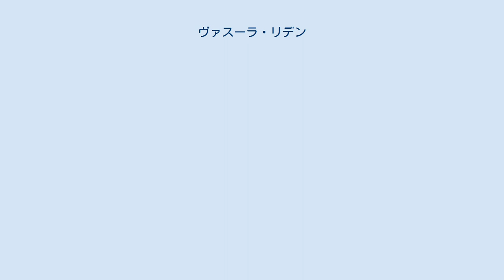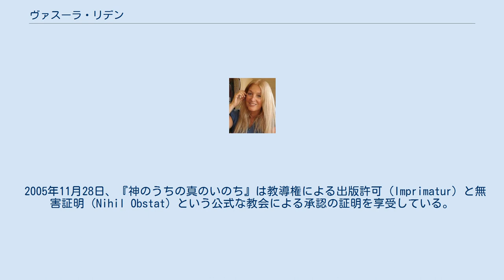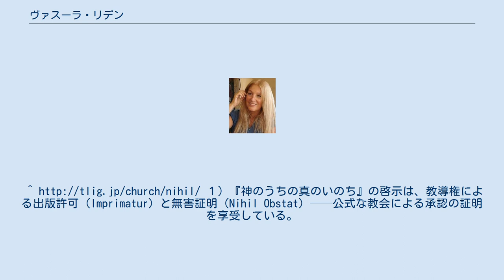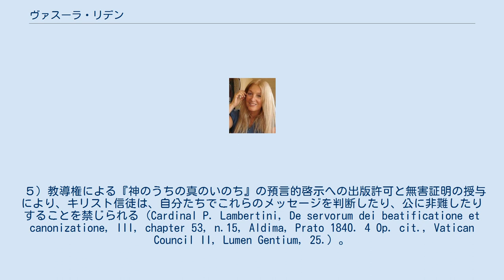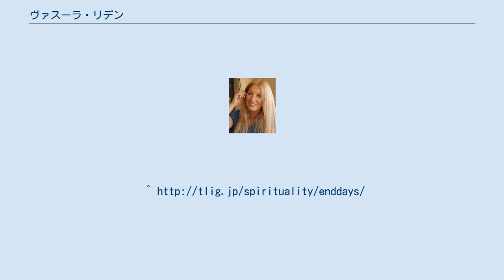ヴァスーラ・リデン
ヴァスーラ・リデン（Vassula Rydén、1942年1月18日 - ）は、著述家、神秘家である。
 1942年、エジプトでギリシャ正教徒の家族のもとに生まれた。
幼少のころに二つの預言的な夢を見たといい、また1985年よりイエス・キリストのヴィジョンを受けているという。
彼女は受けたそのメッセージを「神のうちの真のいのち」（かみのうちのまことのいのち）と呼ばれる本に著した。
メッセージを記した107冊のノートは「神のうちの真のいのち」シリーズとして12巻に分けられたが、現在では「神のうちの真のいのち」として一冊の本にまとめられており、ボランティアの手によって42の言語に翻訳出版されている（日本語版では全10巻の分冊）。
 1989年以来、ヴァスーラは87か国で1100回を超える講演を行っている。
(アメリカ合衆国では90回以上) 彼女は著作と講演旅行による出版印税、講演料、あらゆる種類の報酬を一切受け取っていない。
 ヴァスーラ・リデンはエジプトに移住したギリシャ人の両親の娘として、1942年1月18日、カイロ郊外のヘリオポリスで生まれた。
エジプトの学校に通いはじめ、15歳の時ヨーロッパに移住した。
 まだ若かった頃から、サタンによる恐ろしい悪夢を体験する。
10歳から12歳の頃、神秘的な体験をしており、その中にはイエス・キリストと霊的な結婚をするというものもあった。
10代のあいだに何度か、死者の霊魂（煉獄の霊魂）たちが彼女を取り囲んでいるのを見たという。
その後、彼女は宗教的な事柄に対し無関心になっていった。
 1966年11月、彼女はスイスのローザンヌ市のギリシャ正教の教会でルター派の男性と民法上の結婚（つまり、正教会の婚配機密には当たらない）するが、のち1980年11月にスウェーデンで離婚した。
1981年6月、現在の夫、スウェーデン国教会（ルター派）信徒のペル・リデンと民法上の結婚をする。
1991年10月31日、ローザンヌ市のギリシャ正教会でこの結婚を教会法上の正規のものとし、宗教的な結婚式を挙げる。
1971年と1976年に生まれた2人の息子を持つ。
彼女は自身をギリシャ正教徒であると表明している。
多言語を話すが、日常的には英語を使っている。
 1985年11月の終わり、バングラデシュに住んでいた頃、自分を「守護の天使ダニエル」だとする目に見えない存在がヴァスーラに接触してきたという。
この存在は、ヴァスーラの手を取って動かし、言葉を書き絵を描くことで自分自身を表し、その最中でも、ヴァスーラは手を自分でコントロールすることができる。
こういった方法で、ヴァスーラは英語で「メッセージ」を受け取り始めた。
この導きによる「口述筆記」は、通常1日に4時間から6時間におよぶ。
 啓示の当初、ヴァスーラは自身に起きていることが本当に神からのものかどうか、なんども疑いを抱いた。
多くの司祭、牧師から預言の真正性を疑われ、悪魔による仕業だと告げられたからである。
あるとき、ヴァスーラはあるカトリックの司祭の前で啓示されるメッセージを書き下ろして見せた。
司祭の提案で、ヴァスーラは自分にメッセージを与える存在に「栄光は父と子と聖霊に」と書いてくれるよう頼んだ。
実際にそれが書かれると、司祭は怖れ、ヴァスーラの腕を押さえた(書くのを止めさせようとした)。
すると司祭はヴァスーラの腕から電気のようなものが流れてくるのを感じ、ヴァスーラに触れていることが出来なかったと言う。
 3ヶ月後、彼女は「父なる神」だとされる別の存在からの短い介入を経験する。
「守護の天使ダニエル」は、彼女を清めの期間に服させ、その後「イエス・キリスト」とされる存在が「守護の天使」に取って代わるようになる。
この存在はこれまでと同じく、コミュニケーションのために口述筆記の方法を用い、そのメッセージは「神のうちの真のいのち」と呼ばれた。
時おり「聖母マリア」「大天使聖ミカエル」「聖ピオ神父」など他の者による介入も見られる。
 メッセージの内容は宗教的なもので、カトリック教会と正教会の教え、また聖書のテキストの復興といった種のもの。
主なテーマは次のようなものである。
「キリスト者の一致」「教皇への忠実」「マリアを神の母と信じ崇敬すること」「聖体へのキリストの現存を信じること」「ロザリオを祈ること」「"清め"の時が近づいていること」...